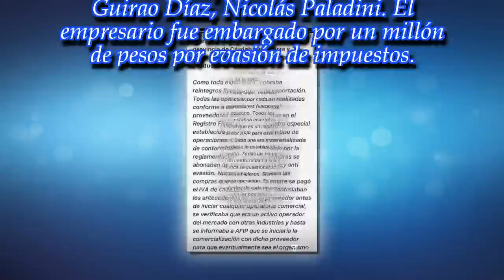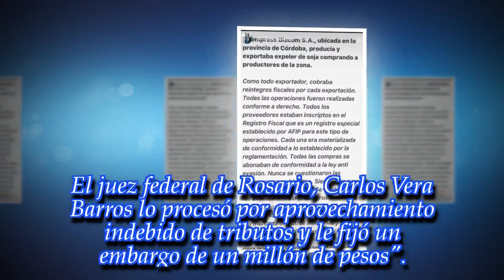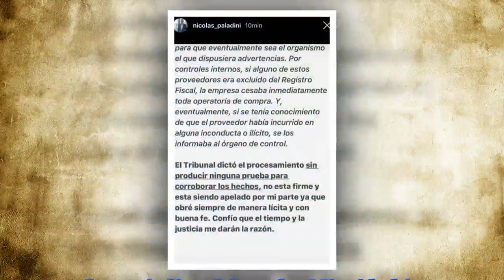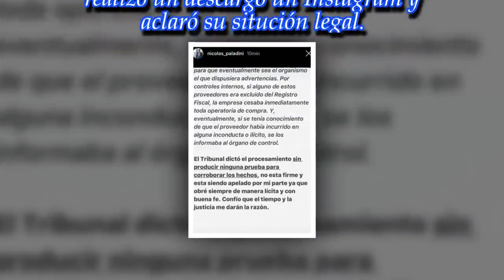Nicolás Paladini rompió el silencio